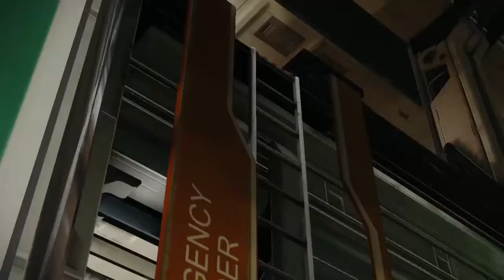Bad Request - Remember Me- Gameplay Walkthrough E19- Rotten Core-part 1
Remember Me is an action-adventure video game developed by Dontnod Entertainment and published by Capcom. It was released worldwide in June 2013 for Microsoft Windows, PlayStation 3 and Xbox 360.